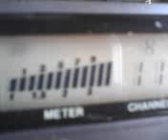PINEAPPLE*JUICE*KAUAI & MR. 459 IN CA. ROCKING & ROLLING ! 5~21~12